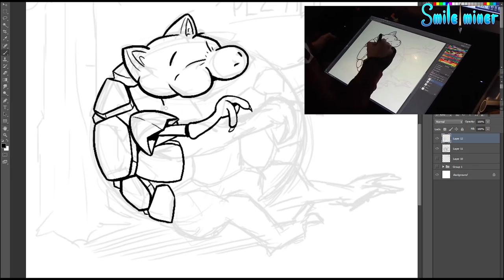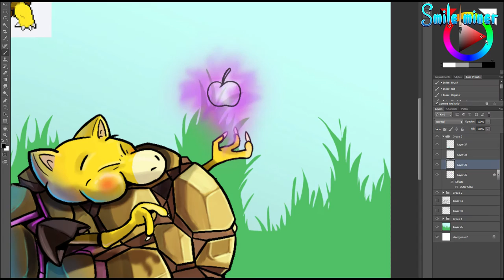POKEMON FUSION CHALLENGE - Challenge of the month Jazza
And here we try out the Challenge of the Month by Jazza! Really neat idea to fuse two pokemon together!

Cheers,
Smileminer Art

Interested in my setup and hardware + software:
Photoshop cs5
Painterwheel